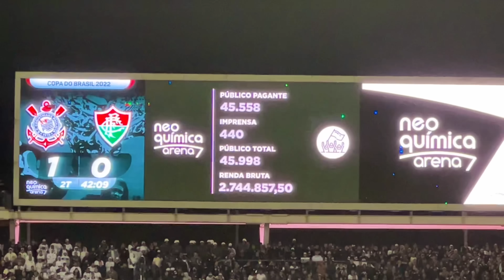REAÇÃO INSANA DA TORCIDA DO CORINTHIANS COM A GOLEADA/ Corinthians 3 x 0 Fluminense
Fui no jogo Corinthians 3 x 0 Fluminense pela semifinal da Copa do Brasil 2022 na Neo Química Arena!